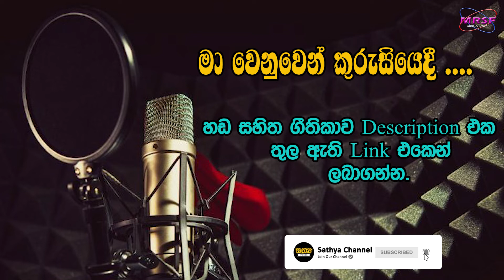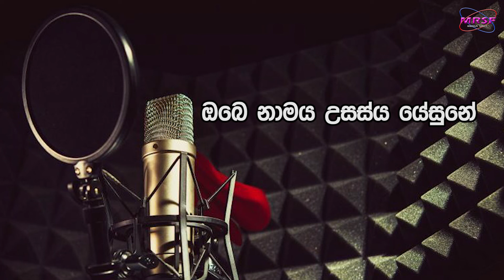ʽʽMa Wenuwen Kurusiyedi’’ Sinhala Geethika සත්‍ය Channel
ʽʽ Ma Wenuwen Kurusiyedi’’